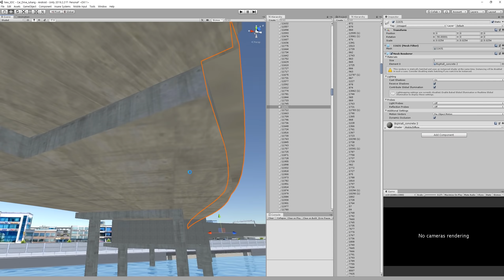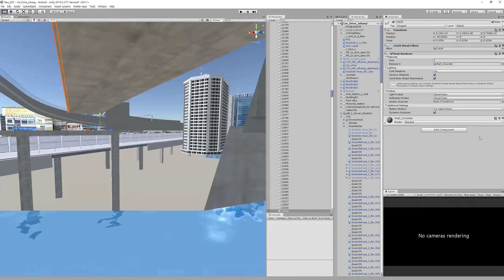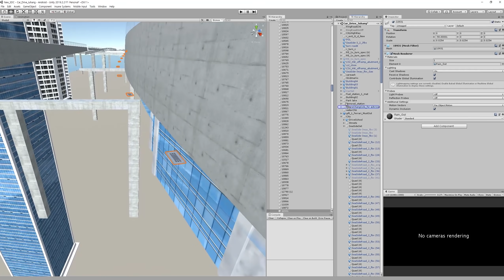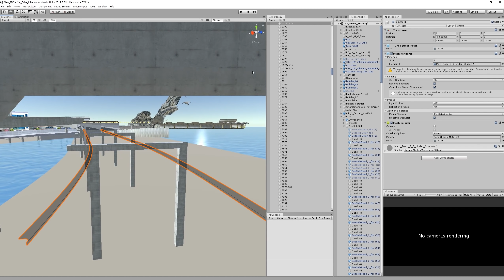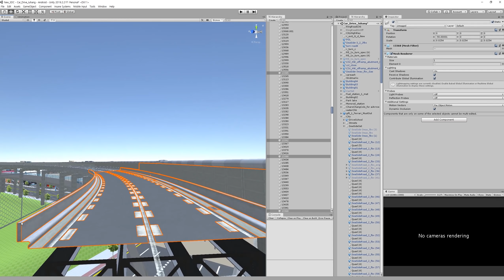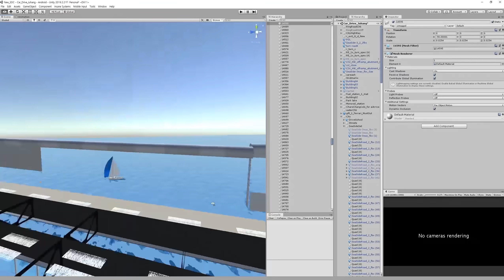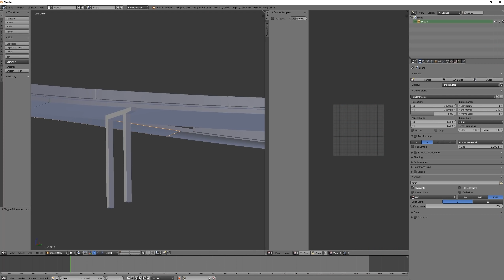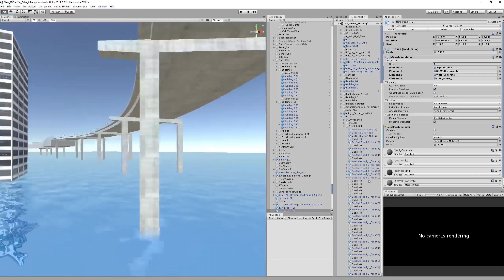업데이트위해서 열심히 일하고 있습니다.